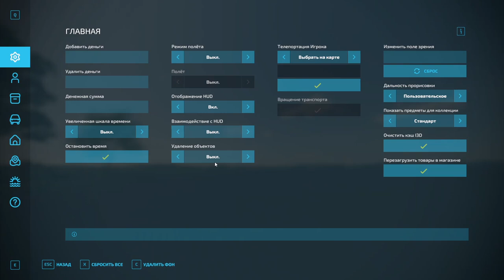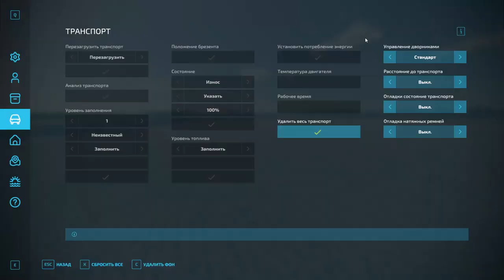FS 22 - Обзор Horsch AgroVation Pack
Приветствую, друзья! Сегодня, 25 июля, вышло в релиз третье дополнение в рамках второго сезонного абонемента для FS 22. DLC получило название Horsch AgroVation Pack. С одной стороны, оно включает 14 единиц оборудования от немецкой компании Horsch, с другой - переработанную для 22-й фермы из FS 17 чешскую карту AgroVation Kněžmost. И в этом обзоре предлагаю взглянуть на это дополнение.